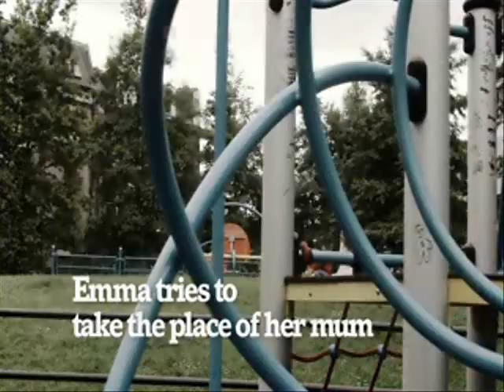Children's Panel Training Video